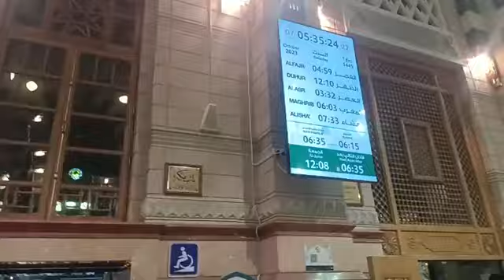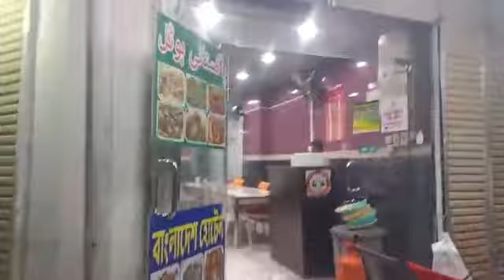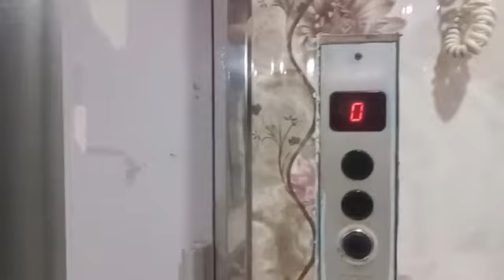او مدینہ چلے۔۔۔۔